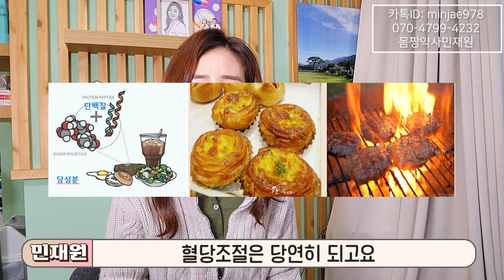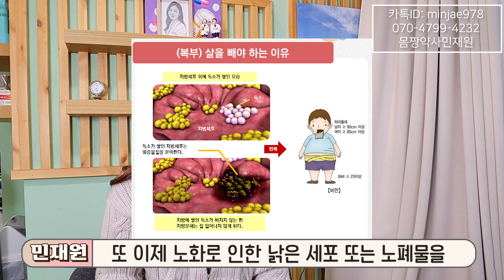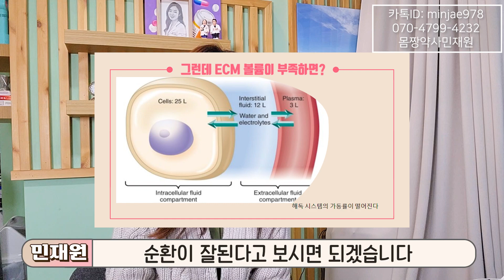"야, 너도 할 수 있어!" 5일만에 3kg 감량 실화!?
안녕하세요! 몸짱 약사 민재원 입니다👩🏻
오늘은! 서울 강남구 민재원약국!!! 몸짱약사 민재원 약사와 함께! 다이어트 약학에 관한 이야기를 주제로 찾아 왔습니다!

5일의 기적 프로그램을 통해! 건강한 몸을 만드는 이야기를
오늘은 바로 저 몸짱약사 민재원 약사와 함께 알아봅시다!

꼭 영상 끝까지 봐주시고 궁금하신 점 있으시면 댓글 달아주세요!